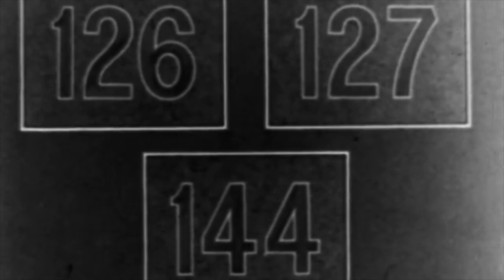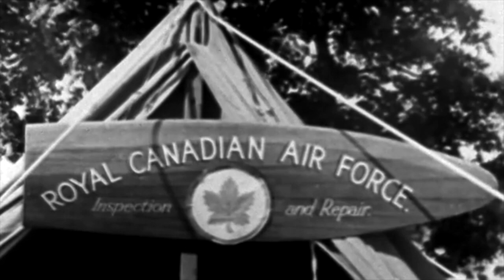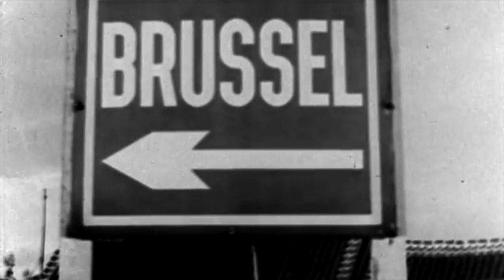R.C.A.F. WASP WINGS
The Royal Canadian Air Force (R.C.A.F. ), pilots and ground crew in action during WWII